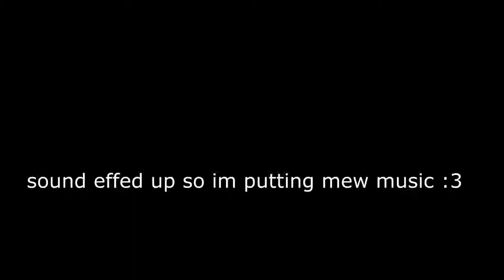so i wanted to surprise you with something...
watch till end for funny...yea no commentary but i will be editing in what im thinking with sound clips